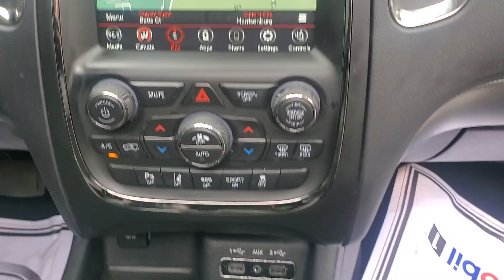2020 Dodge Durango PN4057